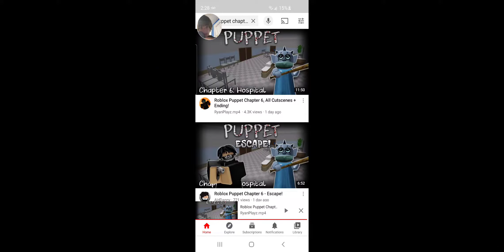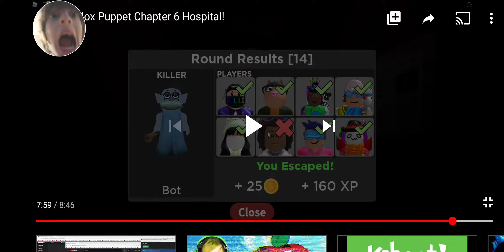Puppet chapter 6